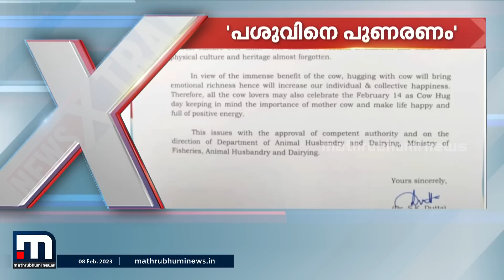ഇരുട്ടടിയിൽ ഇളവില്ല; ബജറ്റിലെ തീരുമാനങ്ങളിൽ ഉറച്ച് ധനകാര്യമന്ത്രി | Mathrubhumi News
​ബജറ്റ് തീരുമാനങ്ങളിൽ മാറ്റങ്ങളില്ല എന്നതു മാത്രമല്ല, പ്രതിഷേധക്കാരെയും പ്രതിപക്ഷത്തെയും വിമർശിച്ചും സർക്കാരി​ന്റെ ചിലവുകളെ ന്യായീകരിച്ചുമായിരുന്നു ധനകാര്യ മന്ത്രി നിയമസഭയിൽ ​ബജറ്റിന് മറുപടി നൽകിയത്

Happy viewing!